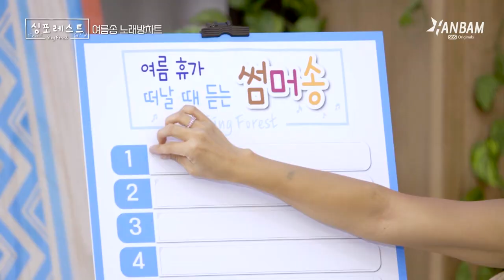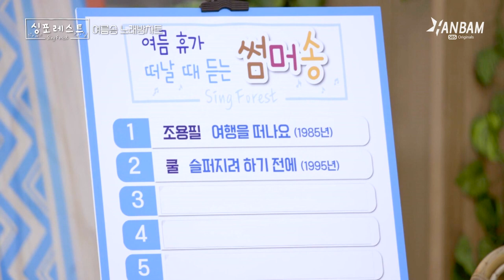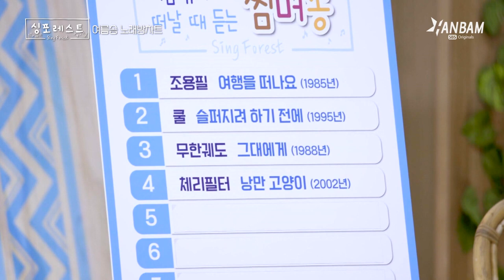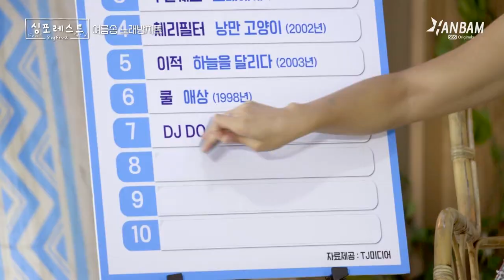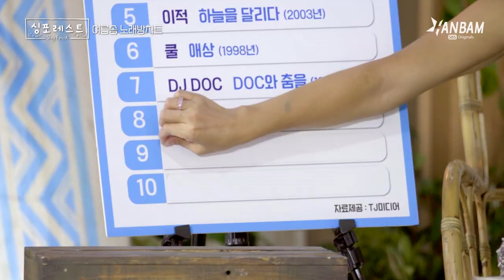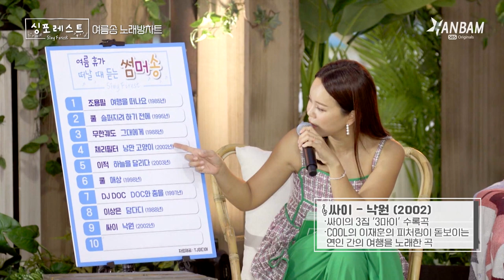[싱포레스트] 여름에 노래방가면 이 노래가 국룰😎 싱포레스트 1회 선공개 토크 다시보기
SBS 싱포레스트 2회 9월 2일 (금) 밤 11시 20분 방송🌴
내일을 기다리며 다시 보는 싱포레스트 1회 선공개 토크!

과거를 풍미했던 추억의 명곡들을 MZ세대만의 스타일로 재해석한다!
색다른 감성으로 온 가족이 즐기는 감성 리메이크 음악쇼로 돌아온 싱포레스트🌿

🌿싱포레스트에 관한 더 많은 영상을 보고 싶다면